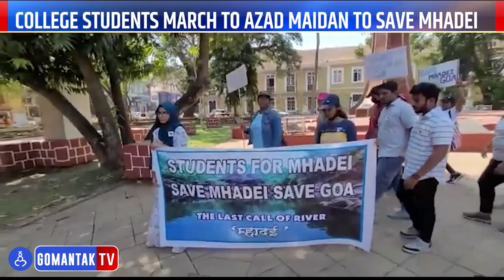Gomantak Today | Gomantak TV